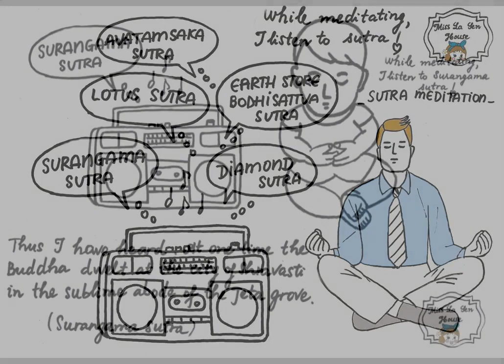Miss La Sen grocery, Miss La Sen festival, Sutra Meditation, part 73